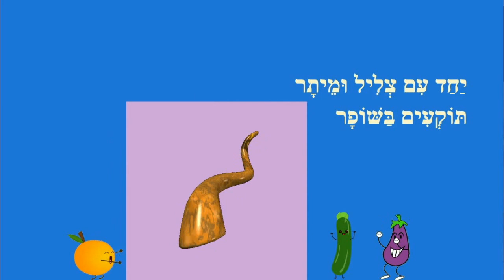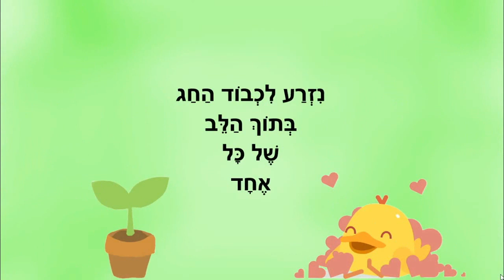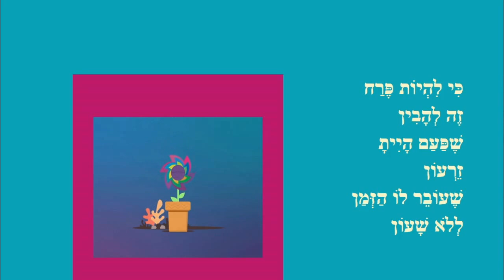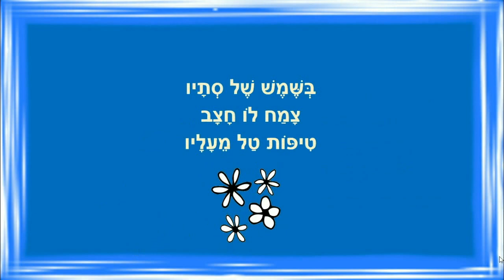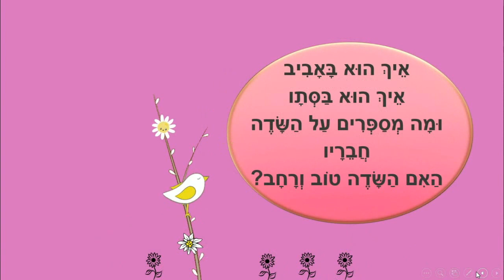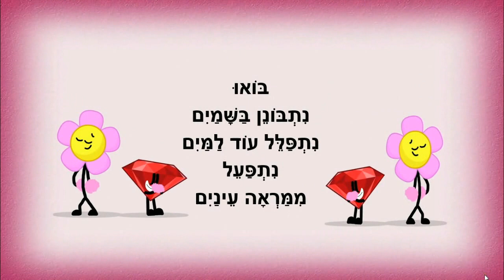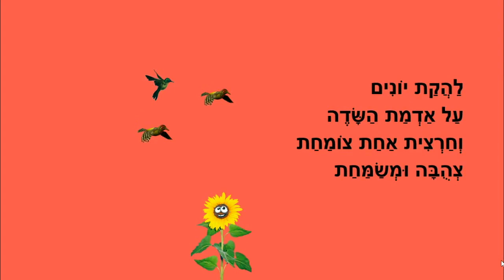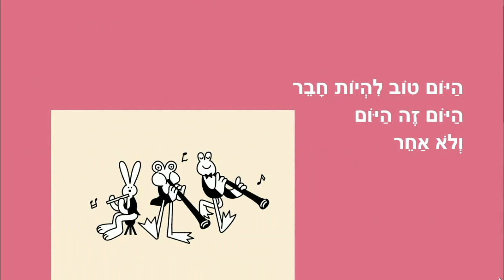זורעים אהבה - סיפורים לילדים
זורעים אהבה - סיפורי ילדים
כותבת יוצרת: ריקי זקן
תזמורת הכפר
זורעים אהבה
פרח גיבור
פרפר שחור לבן
האיש והשדה
פרח הזהב
היום זה היום